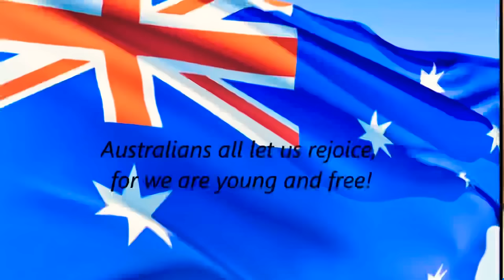Advance Australia Fair ‘Australian National Anthem by 6yr oldWayneCollinAmon(AB)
Wayne Collin Amon(AB)

Wayne Collin Amon is a Perth Wildcats and Perth Lynx singer since 2017 the Australian National Men/ Women Basketball Teams.

He was selected through an open age Singing Audition to sing the Australian National Anthem conducted at Bendat Basketball Center with hundreds of participants in all ages.

On his Young aged of 6,  yr2017 Wayne Collin had been chosen to perform in the GrandFinal Championship Game WNBL Basketball League and known theYoungest Anthem Singer in Australian history.

 His passion in singing guided him to performed too many events. He started singing when he was 2 years old and did his first vocal solo performance when he was 3 years old at John Curtain Performing Arts Theatre in Fremantle, Western Australia.

 He performed concerts in Armadale Nursing Home Centre WA since 2016, Forte School of Music Festivals, and once performed a vocal solo in Perth Funarium in Royal Perth Show with his elder sister Gwyneth.
He also performed a vocal solo in Harrisdale Stockland, Livingston Shopping Center and Dome Cafe’ WA.

 Aside from vocals, Wayne Collin is also playing a violin, a guitar and a piano.